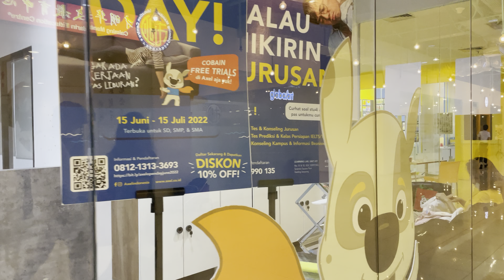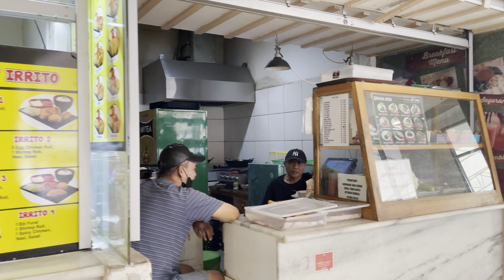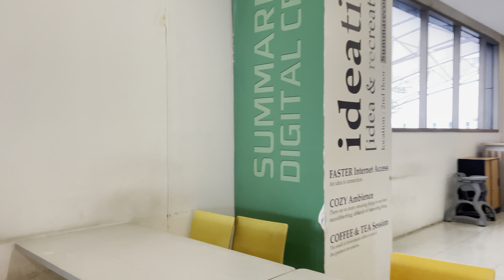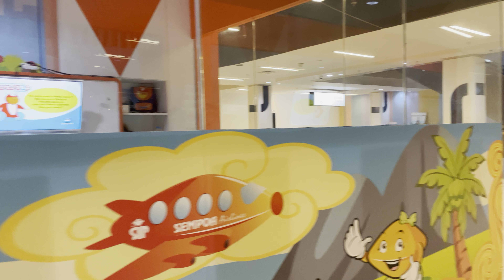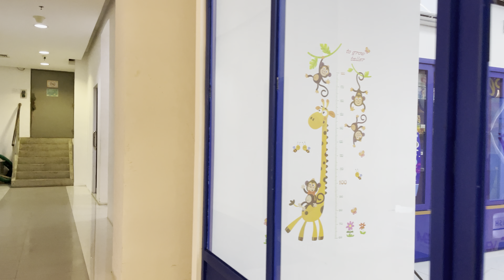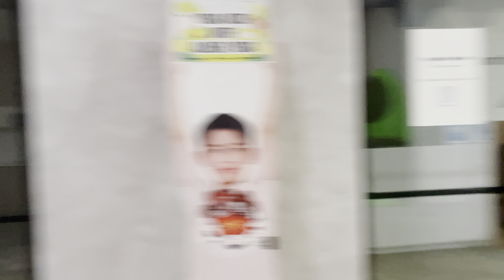Sdc education center gading serpong, lantai 2, 30 Agustus 2022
✅ Jalan di lantai atas SDC, penasaran sudah lama gak ke sini, dulu pertama tempat jual beli Handphone

⬇️ This is 4k walking Ambience !
4K Gading Serpong Tangerang City

⭐️ Date: Agustus 2022
🕢 Time: 16:00 WIB
📍 Location: Banten, Indonesia

Peralatan Pembuatan Film✨
Gimbal
Iphone